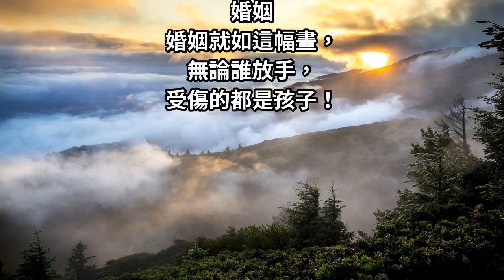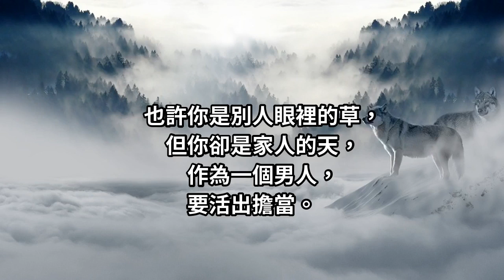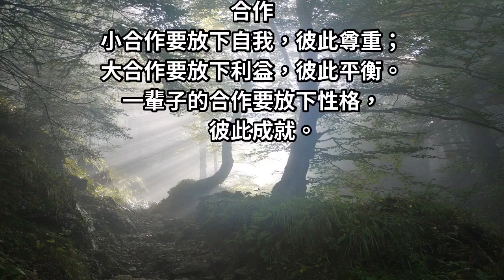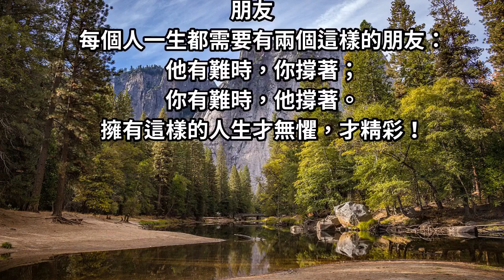6張照片，6個人生道理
婚姻就如這幅畫，無論誰放手，受傷的都是孩子！